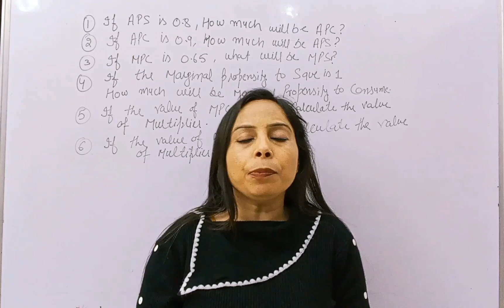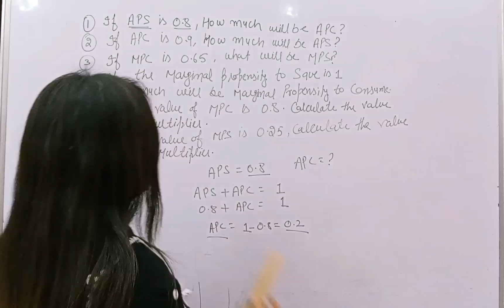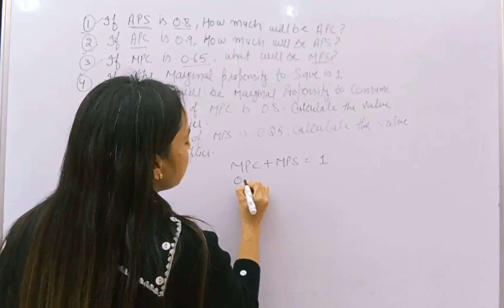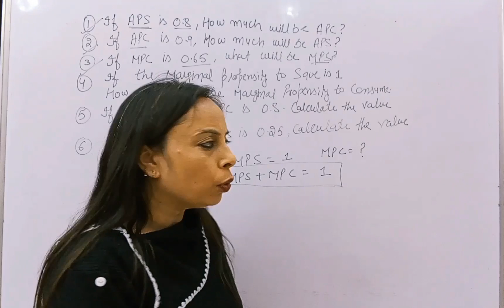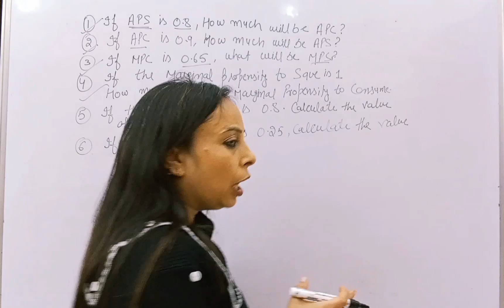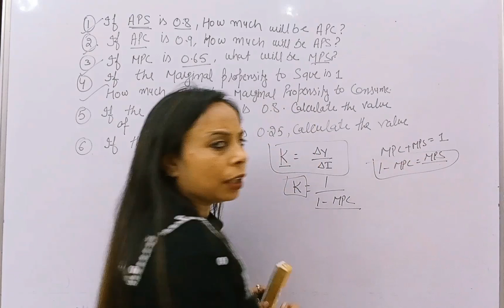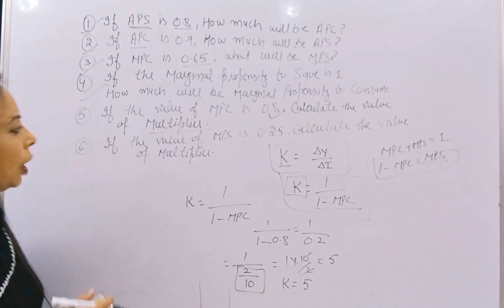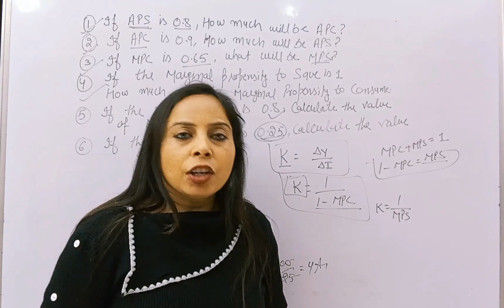AD / AS / MULTIPLIER/ NUMERICALS ll Gouri Singh ll Economics Topper ll Share kro Aware kro ll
Hello myself Gouri Singh. This is my official YouTube channel. It is a platform where we provide quality content of Economics to each and every student. We promise that we will give our best for the betterment of our viewers. Our motto is Share kro Aware kro.